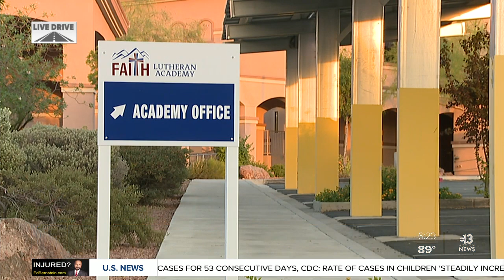Happy first day of school, Faith Lutheran!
We want to wish all the students and faculty at Faith Lutheran a happy first day of school!